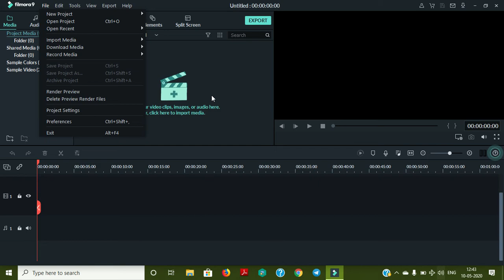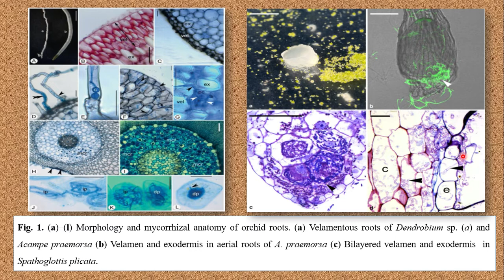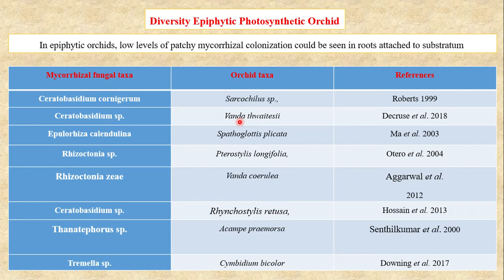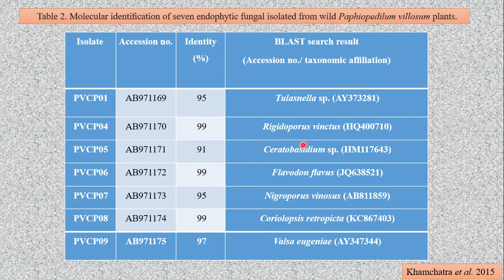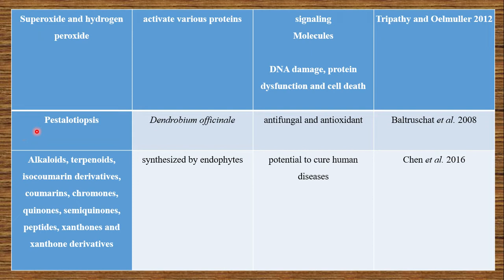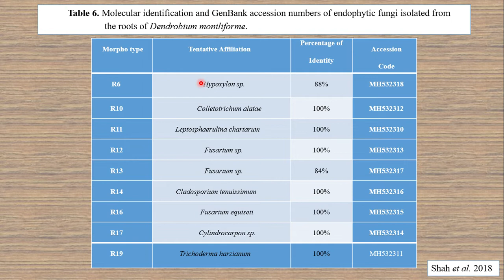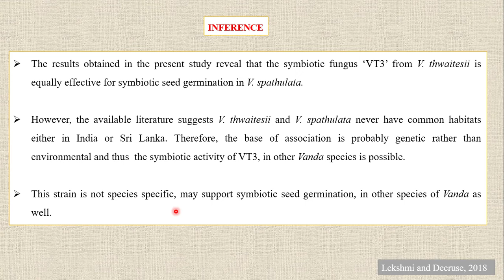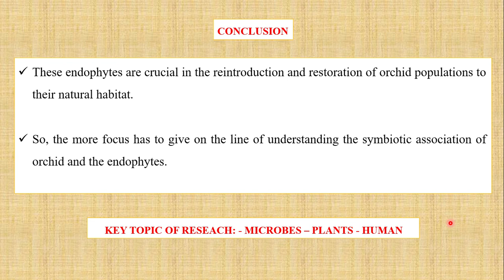KIRANKUMAR H 2nd seminar on INSIGHT INTO THE SYMBIOTIC RELATIONSHIP BETWEEN THE ORCHIDS AND ENDOPHYT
Orchids are the most beautiful gift of nature whose evolution, survival and adaptation is a mystery. Orchids in nature multiplied through seeds which are minute in size and lacks endosperm. Hence they are dependent on endophytes for seed germination, growth and adaptation. The orchid fascinates not just humans and pollinators with its beautiful flowers but also microorganisms. An endophyte is an endosymbiont, often a bacterium or fungus, which lives within a plant for at least part of its life cycle without causing any apparent disease symptom and establish the symbiotic association between the endophyte and the host. Orchids are well known for their ornamental and medicinal values, as well as for their features as indicators of ecological integrity. However, their microbial association is poorly understood and described. Orchids also associate with endophytic fungi throughout their life cycle for their growth and development endophytes grow in living plant tissues without causing symptoms or any morphological abnormalities. These endophytic fungi may directly or indirectly contribute to the fitness of the orchids. They increase the seed germination rate, seed elongation, and the potential of roots to solubilize nutrients for uptake. Endophytes also contribute significantly to the production of plant growth hormones, secondary metabolites which contribute to the overall fitness of the species (Tsavkelova et al. 2007). Insight into the symbiotic association between endophytes and orchids is of great challenge in increasing multiplication rate and growth and development.